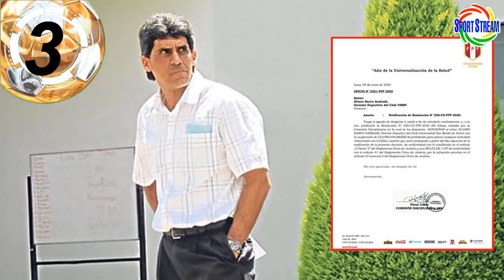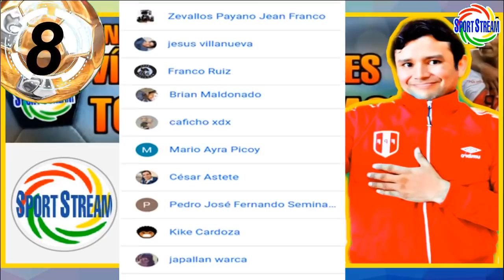ASCUES y DEZA se VAN de ALIANZA LIMA? | MANCO NO QUIERE JUGAR en BINACIONAL | BARCO SUSPENDIDO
Carlos Ascues y Jean Deza se van de Alianza Lima?, Reimond Manco no quiere jugar en Deportivo Binacional, Alvaro Barco suspendido y otras noticias del futbol peruano en titulares.